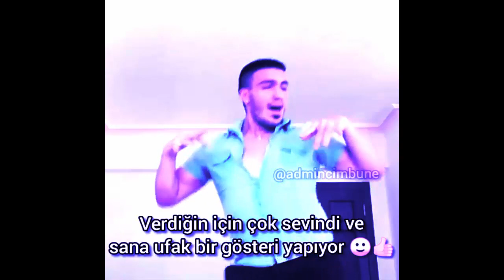Spyhackerz Geleneksel Montaj Derlemesi #1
evet beyler çok uğraştım yapabilmek için 2 günümü aldı bu video hepsini izleyin lütfen atlamayın hiç bir yeri :)